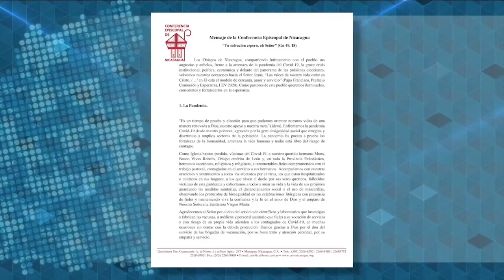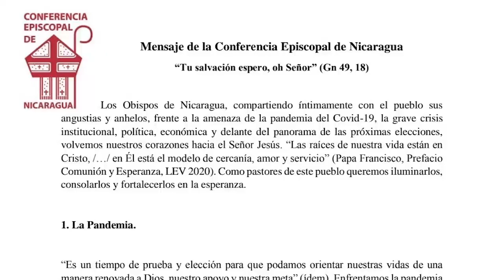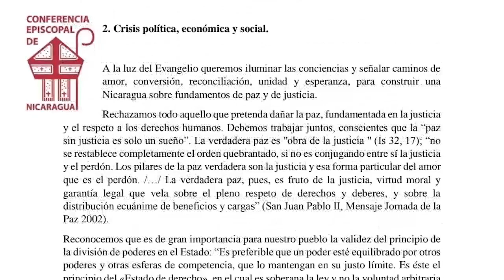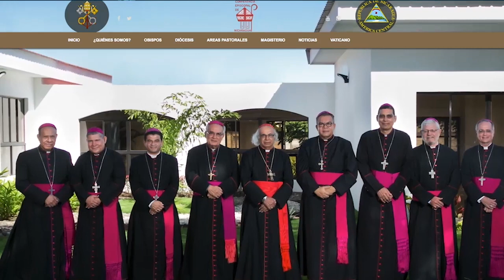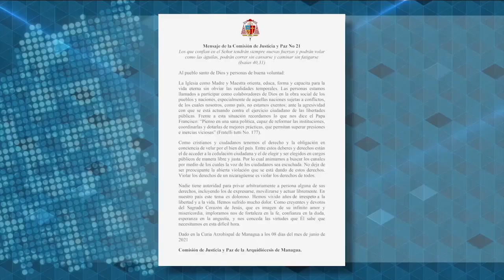Monseñor Carlos Avilés: Los obispos llaman a "elecciones auténticas, no fraudulentas"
El mensaje de la Conferencia Episcopal de Nicaragua “es un llamado a la conciencia de los ciudadanos de buena voluntad” y un mensaje de “esperanza” a pesar de la profunda crisis política y derechos humanos que sufre el país, valora monseñor Carlos Avilés, vicario de la Arquidiócesis de Managua y presidente de la Comisión de Justicia y Paz.
“La Iglesia hace un llamado a que nos interesemos en las cuestiones sociales, que no seamos meros espectadores, que no seamos indiferentes ante lo que está pasando, sino que nos interesemos todos, y hagamos lo que toca a nuestra parte para buscar soluciones pacíficas y democráticas al país”, afirma monseñor Avilés, en una entrevista con el programa Esta Semana, que se transmite este domingo a través de redes sociales debido a la censura televisiva, impuesta por el régimen de Daniel Ortega.
Sostiene que en Nicaragua no existen condiciones para que se realicen elecciones verdaderamente libres y democráticas, pero respalda la posición de los obispos sobre la vía democrática como salida a la crisis sociopolítica.
“Hay mucha gente que opina que no se puede simplemente dejar de ir a unas elecciones, por muchas razones. Es dejar libre al Gobierno para que haga un fraude, etc., y hay muchas razones por las que hay que procurar siempre participar, a pesar de que todas las condiciones sean adversas… El Gobierno quisiera que nadie participe en elecciones”, asegura el vicario de la Arquidiócesis.
A pesar de la escalada represiva en el país, que incluye amenazas contra sacerdotes y obispos, monseñor Avilés afirma que la Iglesia continuará en su rol de de abogar por la defensa de los derechos humanos, y asegura que las leyes punitivas con las que el Gobierno está persiguiendo a opositores y periodistas independientes son solamente “para justificar la represión”.

Los jerarcas y sacerdotes de la Iglesia también han sido atacados mediáticamente en las últimas semanas. Avilés asegura que no se sienten aludidos por las ofensas que difunden los medios oficialistas, porque considera que “son mensajes para sus seguidores”. Sin embargo, no descarta que la Iglesia es perseguida en Nicaragua.

“La Iglesia es reflejo de la sociedad en que vive: Si es una sociedad desarrollada, rica económicamente, la Iglesia eso va a reflejar; si la sociedad nicaragüense es una sociedad pobre, reprimida, perseguida y con las manos arriba, así está la Iglesia también”.